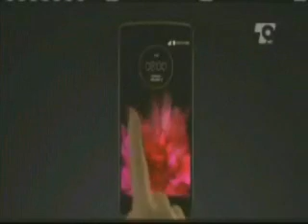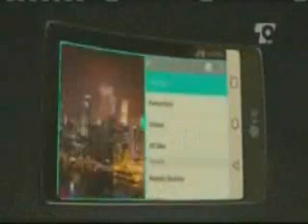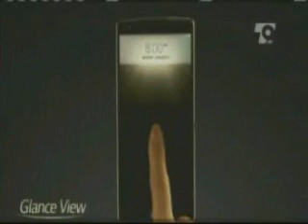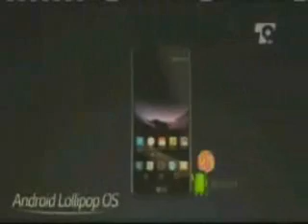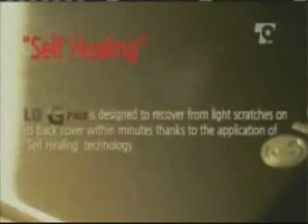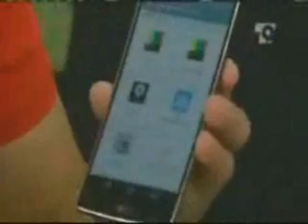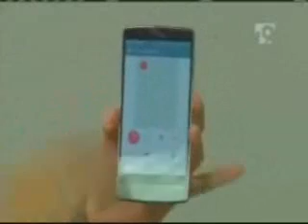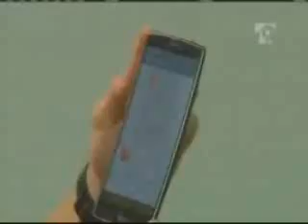Telecaribe MC 22